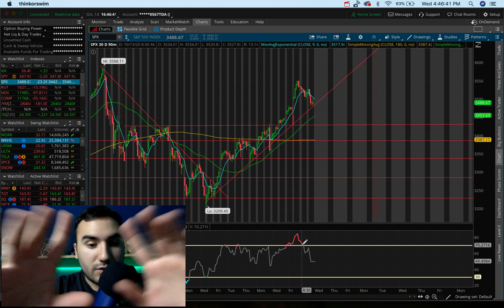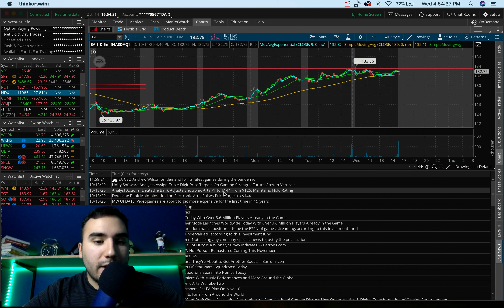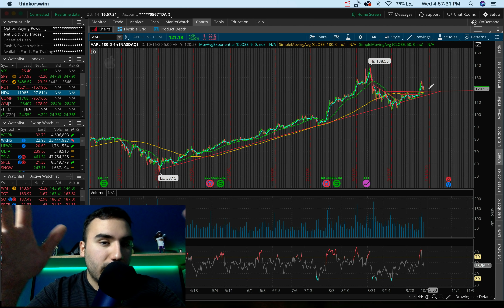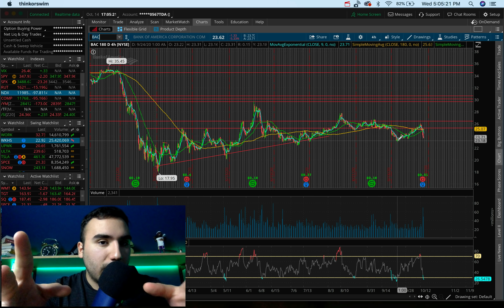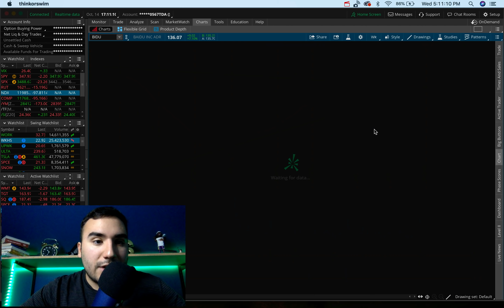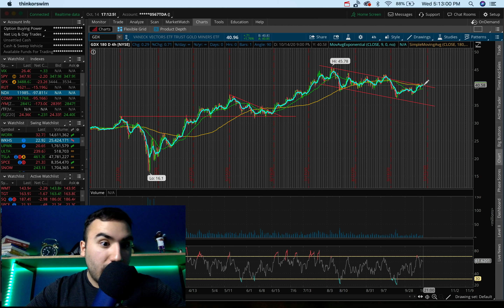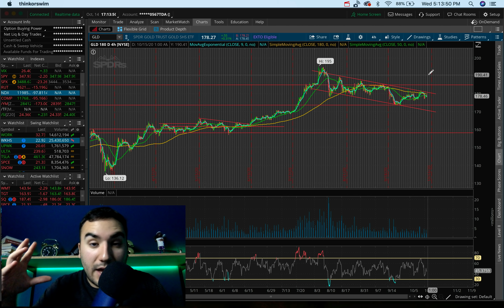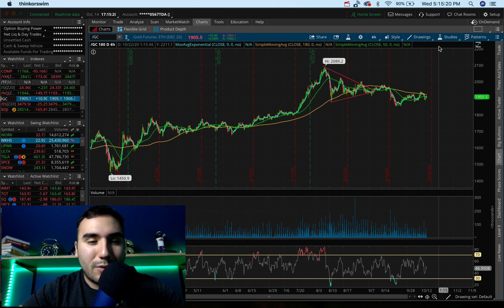STOCK MARKET is Overbought? | 5 Stocks to BUY NOW!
🤑2 FREE Stocks on WeBull (Up to $1600) with $100 deposit🤑

💰Channel Donations
PayPal: PayPal.Me/stasserfes
Venmo: Stas235

TIME STAMPS
Stock Market Update: 0:00
Stocks I'm Trading NOW: 9:50
Earnings Reports: 16:22
5 Stocks to Buy Now?: 21:15

Twitter ➤➤➤ @StasSerfes